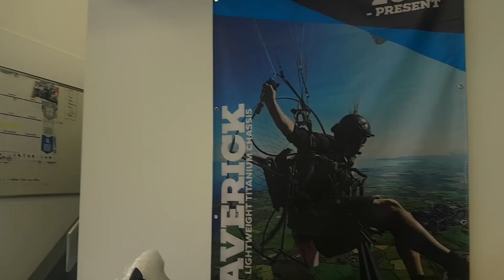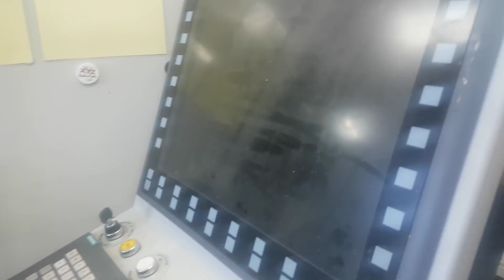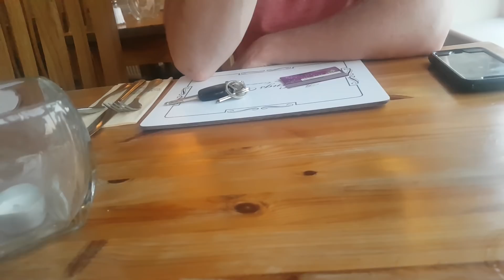LEARNING HOW TO FLY A PARAMOTOR! (and meeting another Rust YouTuber IRL!)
If anyone is interested in this course, visit their website. Must be 16+ to take part.

Hello! Thanks for checking out my channel. I'm JordanRants and I mostly post Rust content but you can expect to find other content on my channel.

PC Specs:
Intel Core i7-7700K
16GB DDR4 3000MHz
ASUS GeForce GTX 1080 8GB
512GB M.2 SSD / 3TB HDD